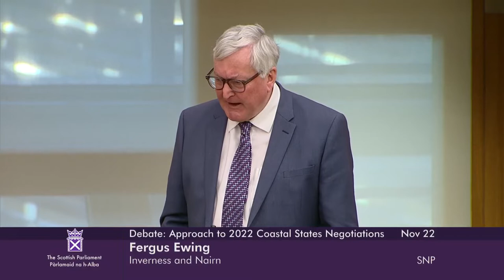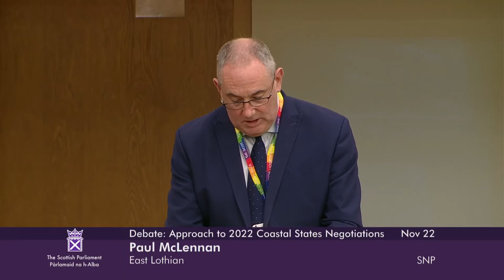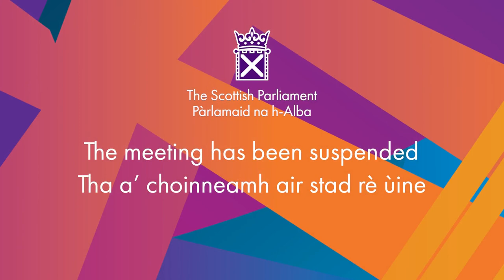Government Debate: Scotland’s Approach to 2022 Coastal States Negotiations - 22 November 2022